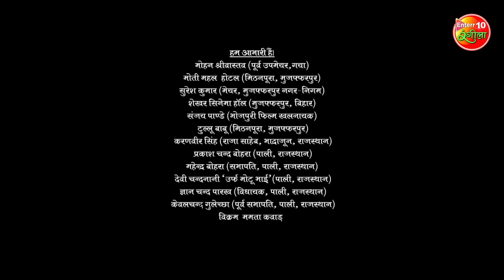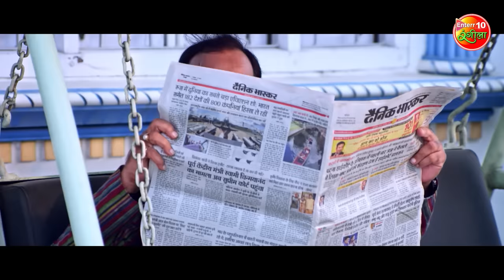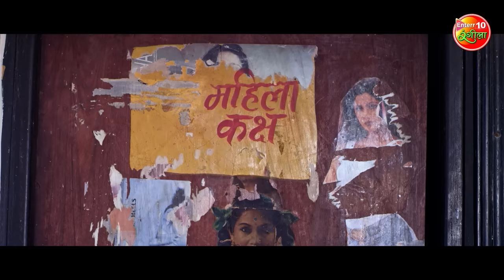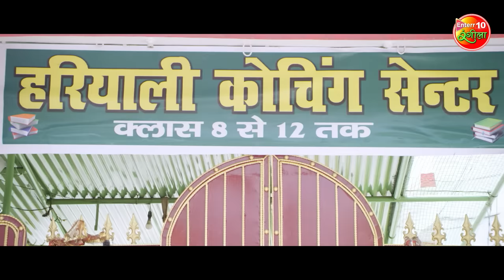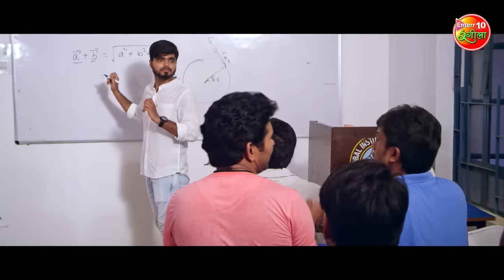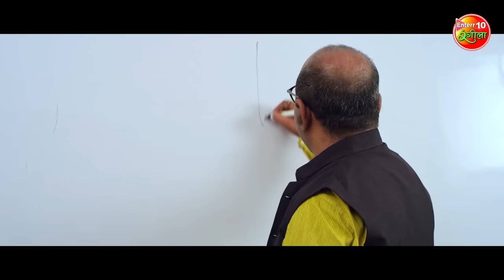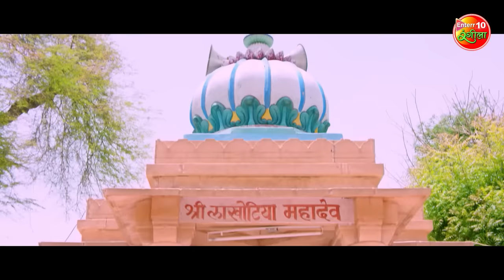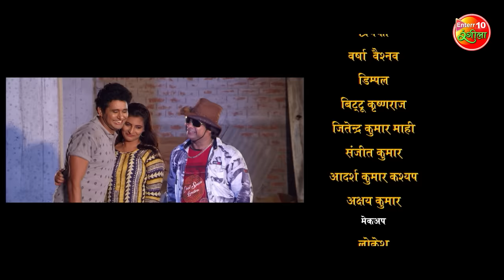TU 16 BARAS KI MAIN 17 BARAS KA Full HD Movie | YashKumar, Sumit Chandravanshi, Shalu Singh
सुपरस्टार यश कुमार अउर सुमित चंद्रवंशी पर चढ़ल बा इश्क के बुखार
अभिनेत्री शालू सिंह पर कर रहल बाड़े जान निसार
वर्ल्ड यू-ट्यूब प्रीमियर में
सुपरहिट रोमांटिक पूरा फिल्म "तू 16 बरस की मैं 17 बरस का"
Enterr10 रंगीला के यूट्यूब चैनल पर

►Movie :  Tu Solah Baras Ki Me Satra Baras Ka
►Star Cast : Yash Kumar ,  Sumit Singh Chandravanshi,Ashutosh Khare , Shalu  Singh, Ashutosh Khare , Anup Arora And Vijay Khare
►Producer : , Ashutosh Khare
►Director : Dinesh Yadav
►Co Producers : Trilok Chandra Kawar And Kalim Akhter
►D.O.P.:  Vijay Mahajan
►Music Director :  Chhote Baba
►Guest Music Director : Sahil Khan
►Associate Director : Rajesh Yadav , Baleshwar Kumar And Nitesh kumar
►Production Manager : Abhimanyu Kumar
►Company Creative Head ; Ashutosh Khare
►Lyrics : Sumit Singh Chandrawanshi
►Singer : Rakesh Mishra , Chhote Baba , Sumit Singh Chandravanshi , Priyanka Singh, Manoj Maurya,  Indu Sonali , Honey Bee
►Story : , Ashutosh Khare
►Screenplay : Ashutosh Khare
►Dialogues : Ashutosh Khare
►Editor : Anil Rai
►Promo Editor : Anil Rai
►Action : Shrawan Kumar
►Choreographer : Prashun Yadav
►Art Director: Akhilesh Raj
►Costume Designer : Chandan Kumar
►Publicity Designer : Narsu
►Sound Design : Avinash & Dipak
►Post Production : Js Studio
►Banner : Vijay Khare Acting Acdamy
►Music on: Enterr10 Rangeela